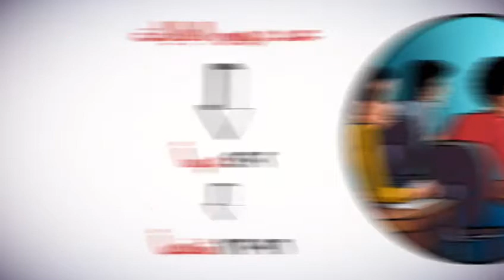آثاركم المباركة لعام 1438 هـ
الوصف من إعداد / مكتب الدعوة بالسلي
بدعمكم يستمر عطائنا حساب التبرع :

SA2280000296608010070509